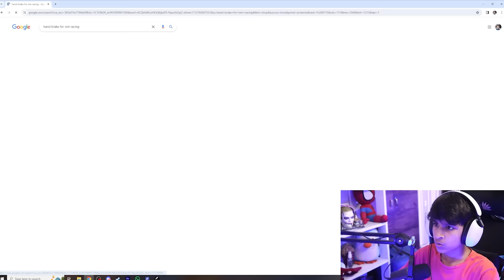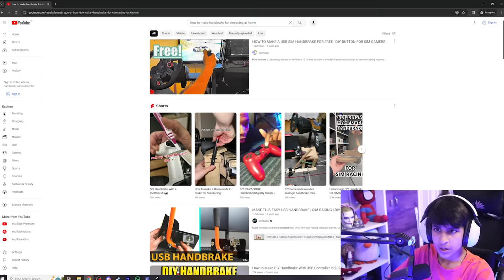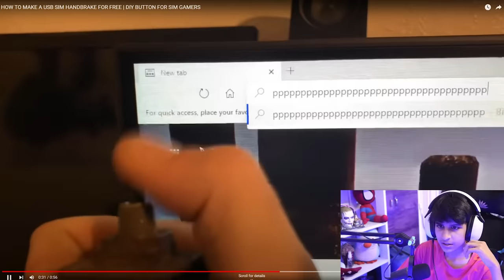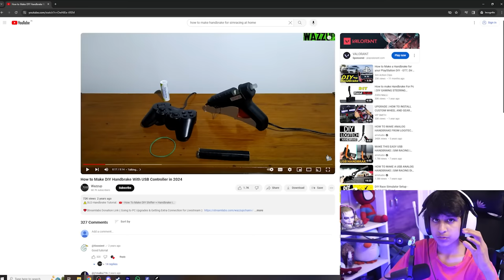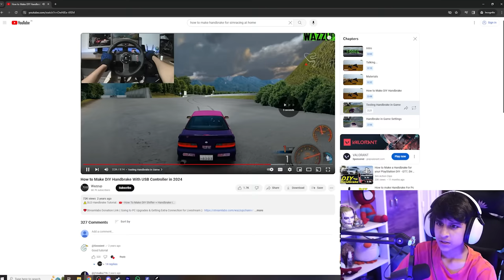MAKING HANDBRAKE FOR SIM RACING!!😨(Vlog)😍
Hey Guys